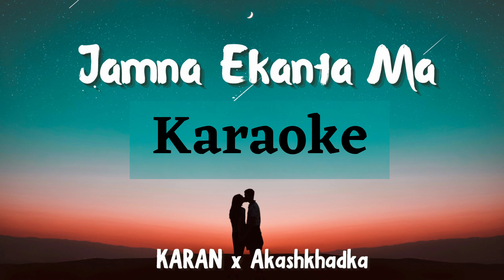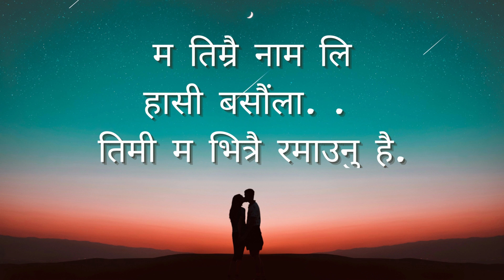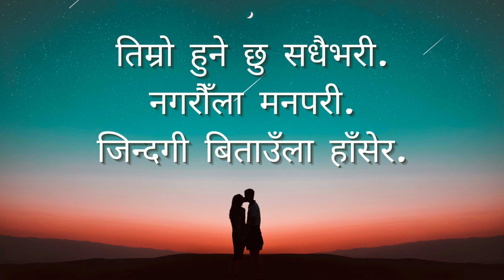Aaba Jamna ekanta ma Karaoke